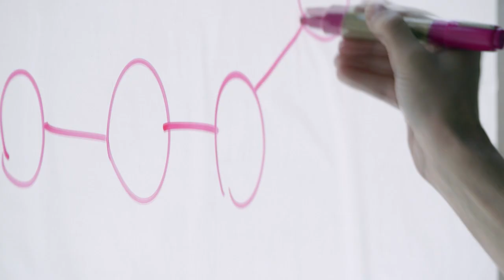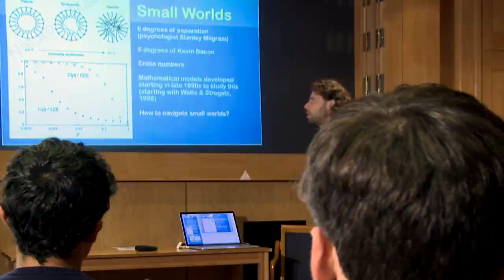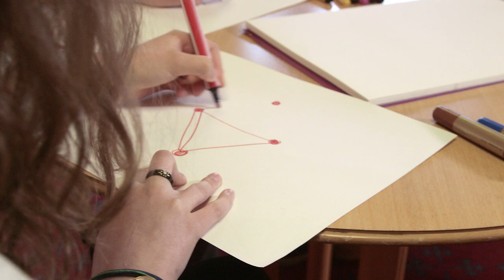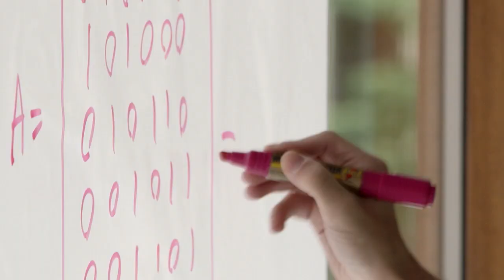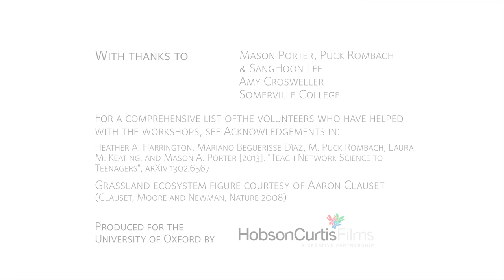Sharing the beauty of networks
Dr Mason Porter discusses the beauty of network maths, and how he and his colleagues have pioneered a programme to teach others about this vital area of mathematical understanding.

Based on work funded by the EPSRC